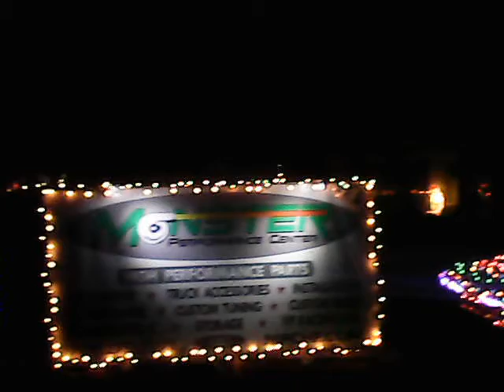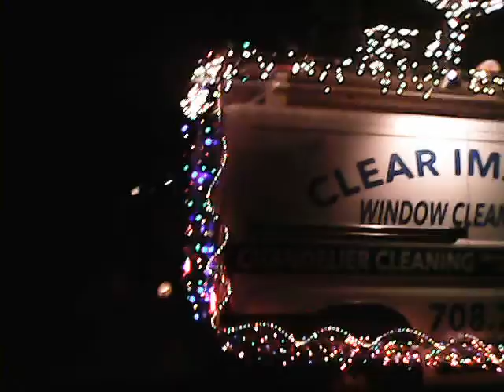Crete, Il Christmas Parade 12/3/16